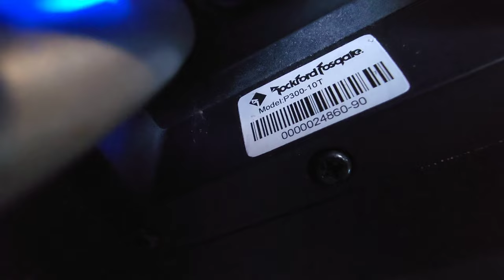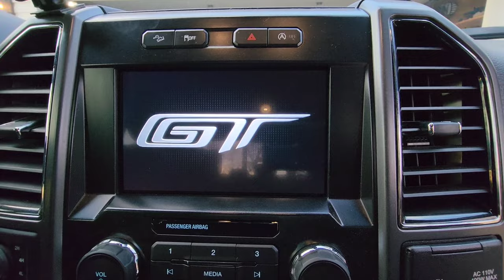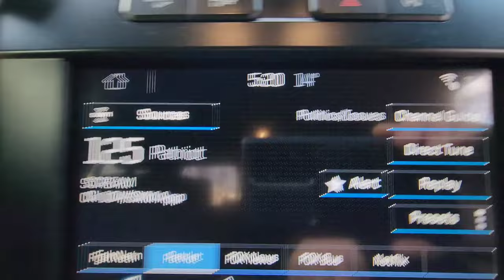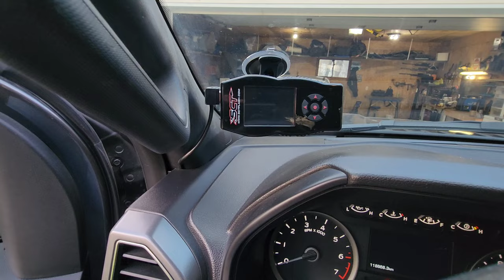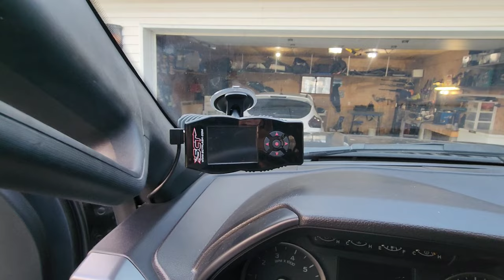BEST MODS FOR YOUR F150